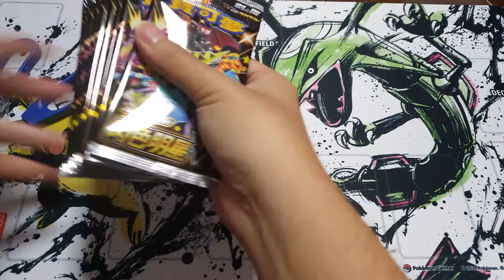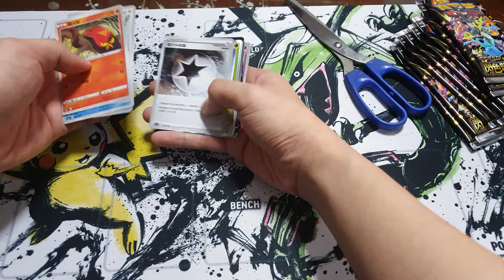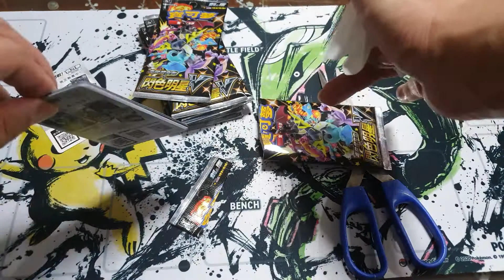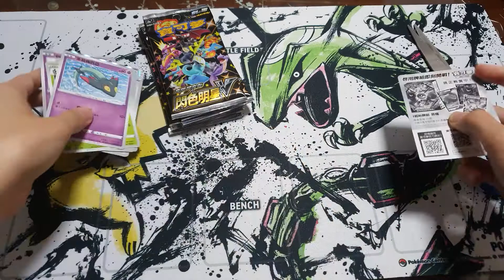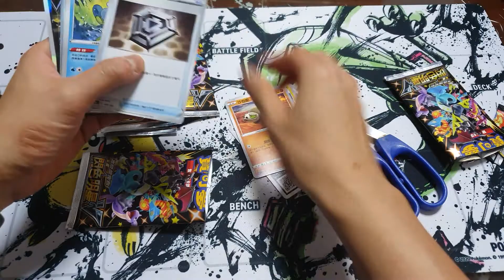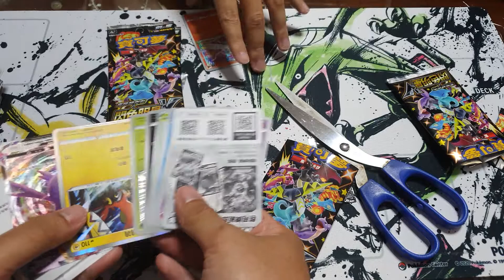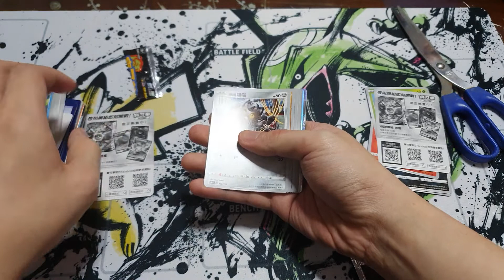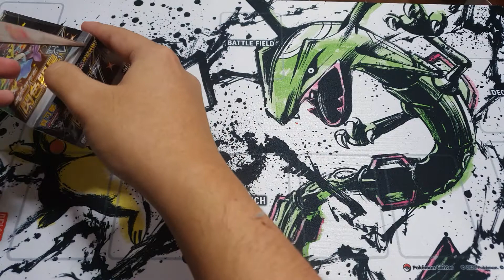HAPPY NEW YEAR! Shiny Star V (Traditional Chinese) Box BREAK!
My Friends are over for New Year Eve, and I decided to let them open some cards!

Due to it being in Phase 3 in Singapore, a house can only have 8 visitors.
So I have 8 friends over, plus me as the house resident, we have a total of 9 people. As there are 10 booster packs in the box, and only 9 of us, one of us get to open twice! GOD PACK MAGIC PLEAE! CHARIZARD PLEASE!